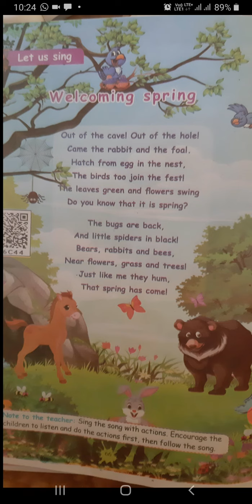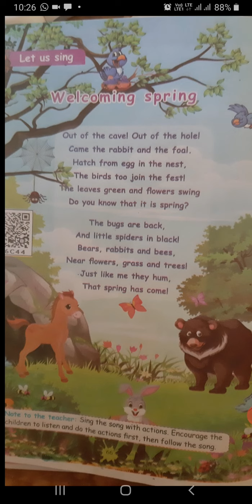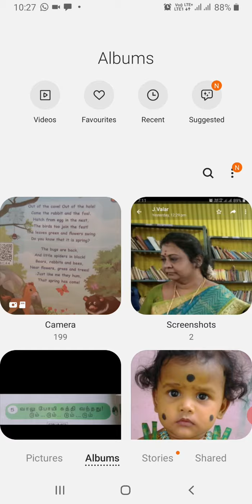3rd std.2nd term.Lesson.1.Seasons'Story. Welcoming spring